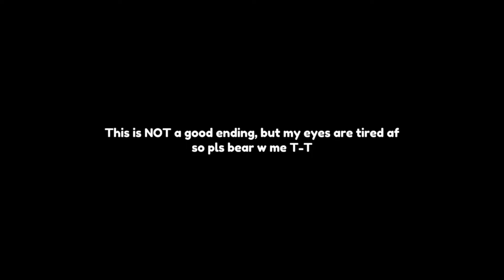High Cloud Quintet reacts to Themselves - 6/6 (END) - HSR X GC - ʟɪʟᴀᴄ—ᴀᴍᴇᴛʜʏsᴛ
★ Other social media platforms!~:
•   Main YouTube: `ʟɪʟᴀᴄ—ᴀᴍᴇᴛʜʏsᴛ`

Inspired by:
`ʟɪʟᴀᴄ—ᴀᴍᴇᴛʜʏsᴛ`

Made by:
`ʟɪʟᴀᴄ—ᴀᴍᴇᴛʜʏsᴛ`